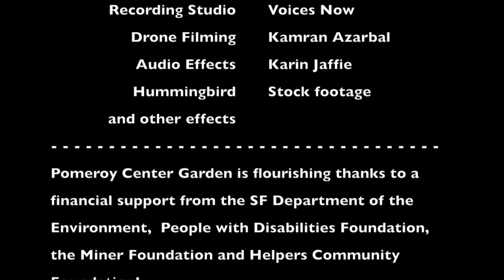The Beets Go On ...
A tasty tale of Pomeroy Center's unique garden cultivating much more than you'd think!